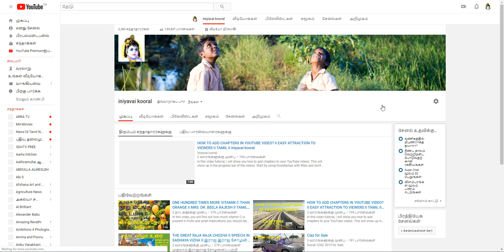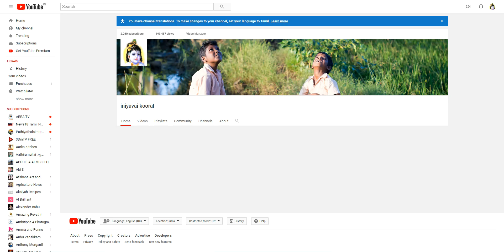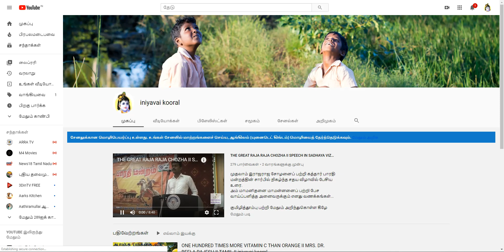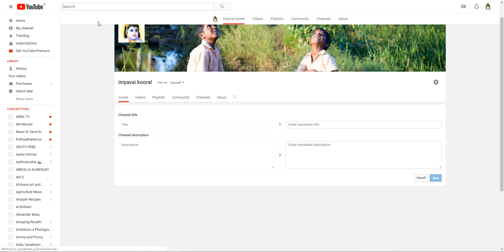How to get back missing CUSTOMIZE CHANNEL option in Tamil II iniyavai kooral 49 II Selva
In this video tutorial, i will show you how to get back the "CUSTOMIZE CHANNEL" option in your YouTube Channel & Explains about to set up the language for channel translation.

இந்த வீடியோ டுடோரியலில், உங்கள் YouTube சேனலில் உள்ள "CUSTOMIZE CHANNEL" OPTION ஐ எவ்வாறு திரும்பப் பெறுவது என்பதையும்,  & Channel translation க்கு Language Setup செய்வதைப் பற்றியும் விளக்கியுள்ளேன்.